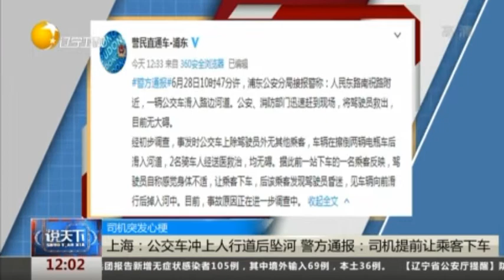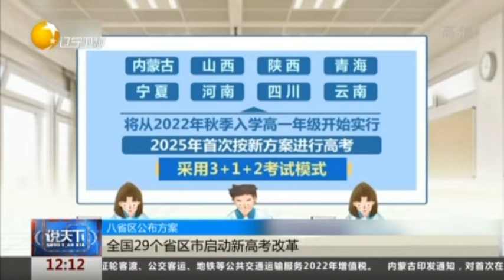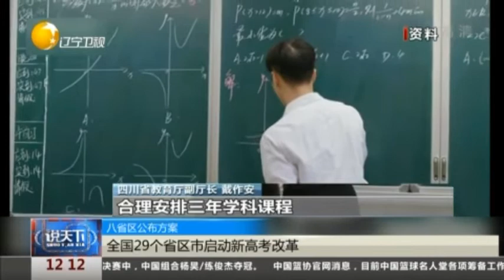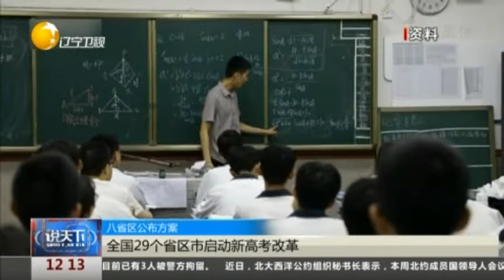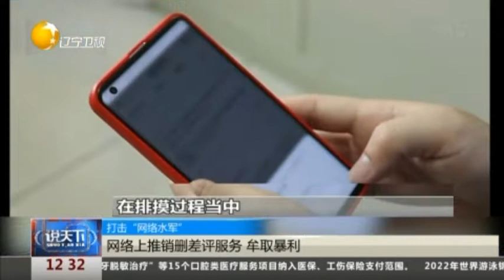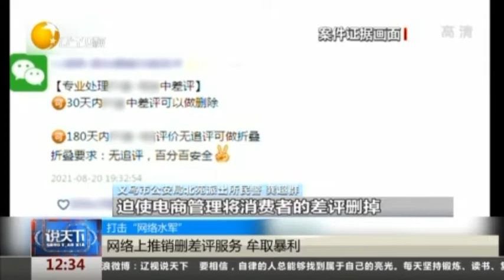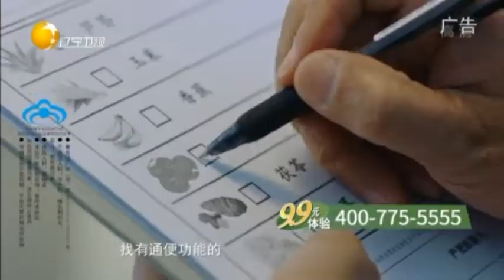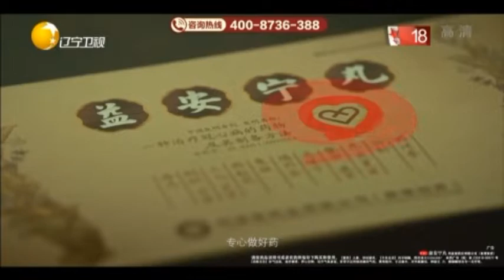说天下 20220629：过山车突然停在半山腰，原来是有人按了暂停键